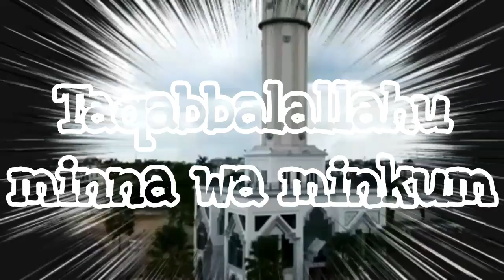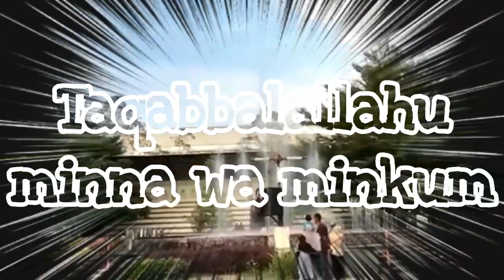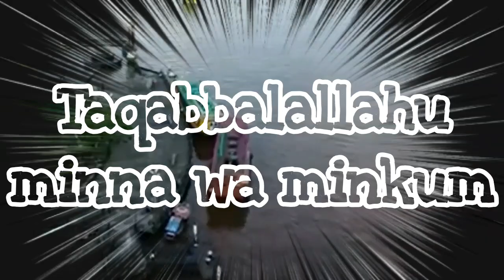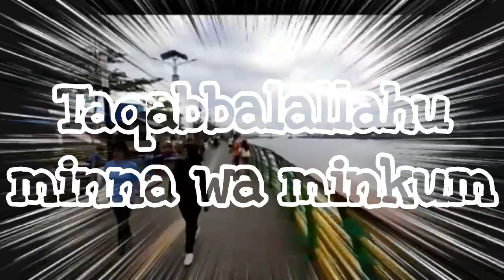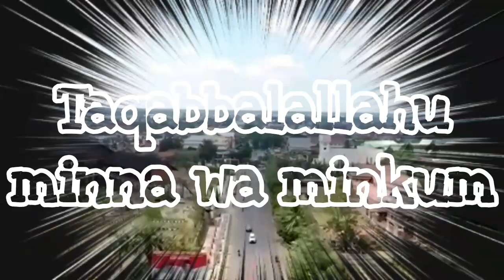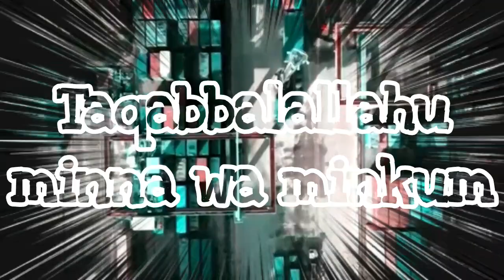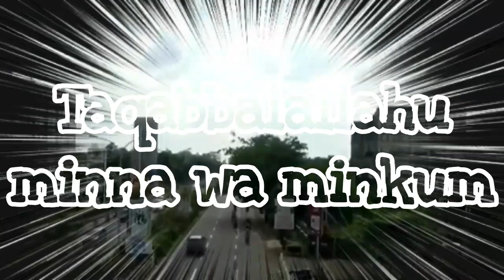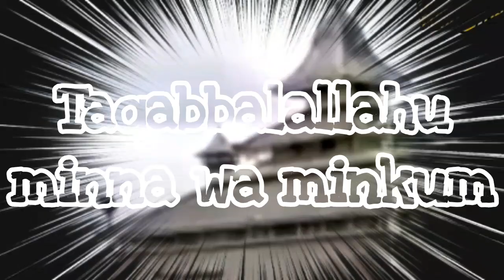Gema Takbir Pelebur Dosa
اَللَّهُ اَكْبَرْ اَللَّهُ اَكْبَر اَللَّهُ اَكْبَرْ ـ لآاِلَهَ اِلاَّ اللَّهُ ـ اَللَّهُ اَكْبَرْ اَللَّهُ اَكْبَرْ وَلِلَهِ الْحَمْدُ

Gema takbir selalu dikumandangkan Umat Islam di seluruh penjuru dunia saat menyambut hari kemenangan.

Video Gema Takbir Pelebur Dosa ini dibuat berdurasi 1jam karena dengan memuji Allah maka akan melebur dosa-dosa kita.

Dari ‘Abdullah bin ‘Amr, Rasulullah shallallahu ‘alaihi wa sallam bersabda, “Tidaklah seorang di muka bumi ini mengucapkan: Laa ilaha illallah, wallahu akbar, subhanallah, wal hamdulillah, wa laa hawla wa laa quwwata illa billah, melainkan dosa-dosanya akan dilebur/dihapus walaupun sebanyak buih di lautan.”
(HR. Ahmad 2/158, sanadnya hasan)

“Dan hendaklah kamu menggenapkan hitungan (hari Ramadan), dan hendaklah kamu mengagungkan Allah (dengan bertakbir) atas petunjuk-Nya yang diberikan kepadamu, supaya kamu bersyukur.”
(Q.S. Al-Baqarah:185)

Semoga Bermanfaat.
Aamiin...

Barakallahu Fiikum